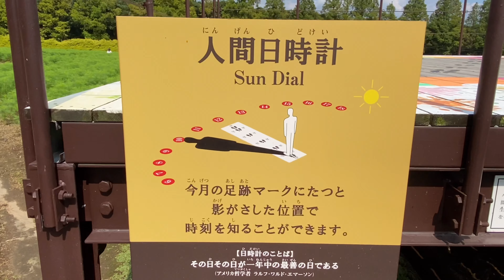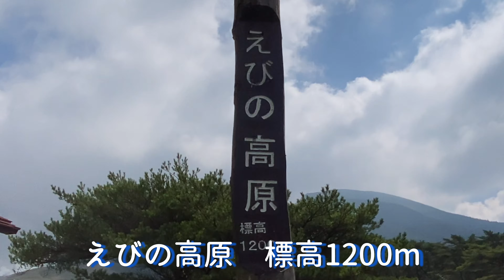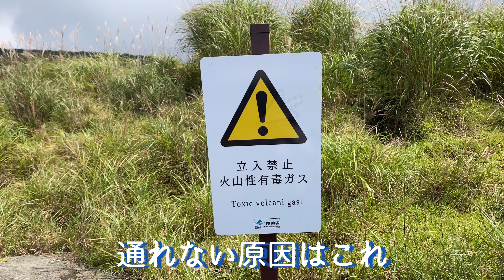【活火山】オススメ！PCX125で行っても疲れない自然豊かな観光地｜えびの市｜トイプードルはお留守番…の巻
バイクなので疲れるかと思ったけど全然行けました。丁度いい気候だったので走ってて気持ちよかったです！